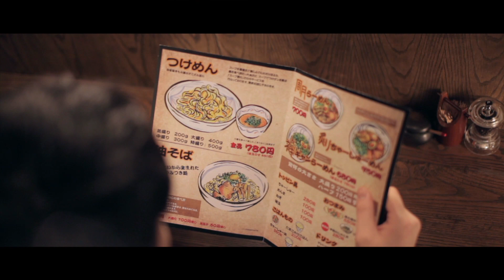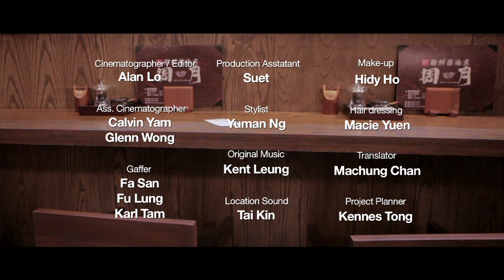當港男陳文輝遇上......《麗奈》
陳文輝，一個普通不過的名字，過著普通的生活，上班...下班...

寂慕嗎？每個人都生活都是這樣子，談不上甚麼寂慕不寂慕。

甚麼宏大理想，甚麼抱負，也被現實世界日漸磨蝕，到最後，追求的可能只是一個人。

愛。你我他的夢想，說不定只是一個「愛」字，從身邊的人，伸延開去。

但怎也想不到，我和她的邂逅，發生在一間拉麵店。

講廣東話的陳文輝，操日文的北原麗奈；害羞的文輝，可愛的麗奈。

因為一碗沾麵，兩種不同的語言，以及天真無邪的願望小袋，

我和她，就這樣拉得很近，很近。

你好嗎？妳好嗎？

回望從前，麵鮮醬油房周月，感謝你那特別的食法，

行得久了，工作累了，就再次回味，好嗎？

殊. 我們都知道答案了。